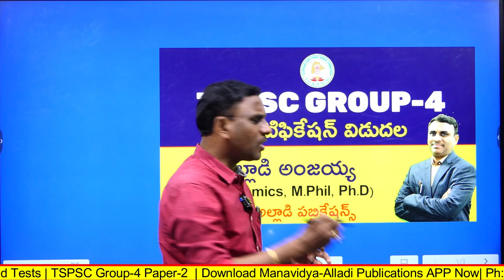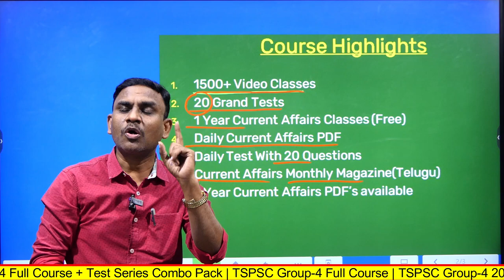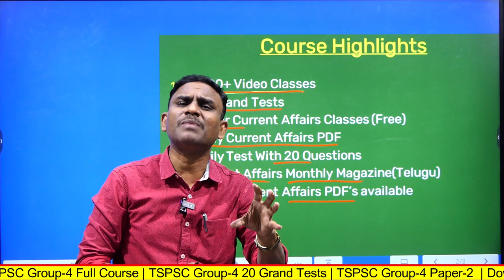TSPSC Group-4 Full Course+20 Grand Tests in Telugu Medium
TSPSC Group-4 బంపర్ ఆఫర్స్ | కేవలం రెండు రోజులు మాత్రమే